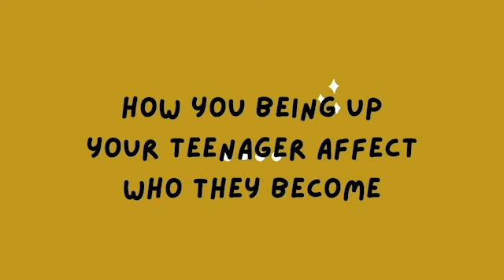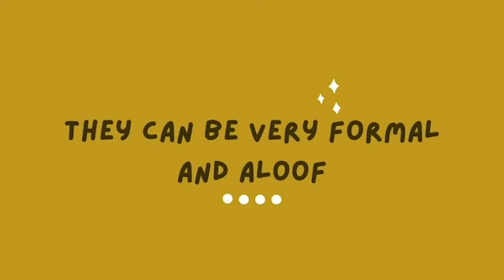NARCCICISTIC TEENAGERS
Are parents of today raising narcissistic children? What's the difference between manipulation and a right? What causes narcissism in teenagers. For this and more, join in for 2 part of mental empowerment.
To reach out to Myndspa Call /Text/WhatsApp /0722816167/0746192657/ for more details